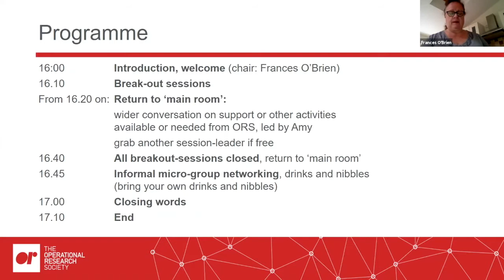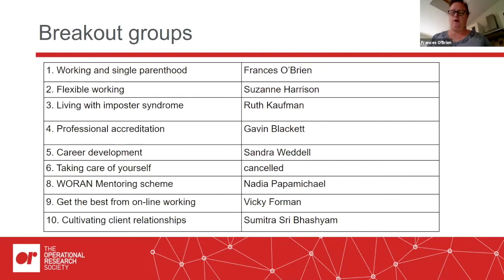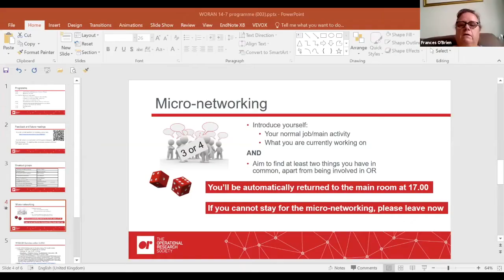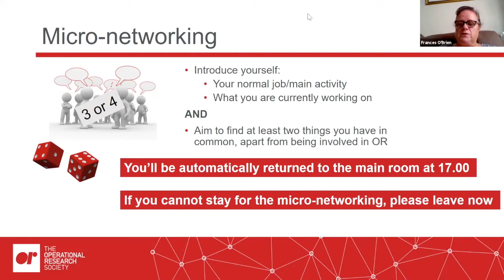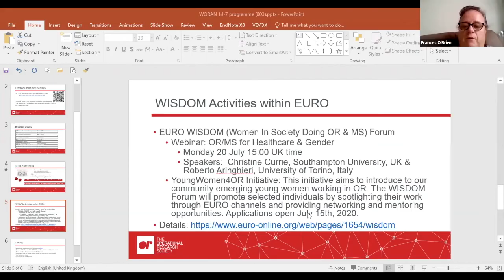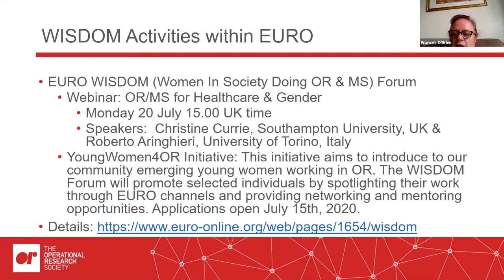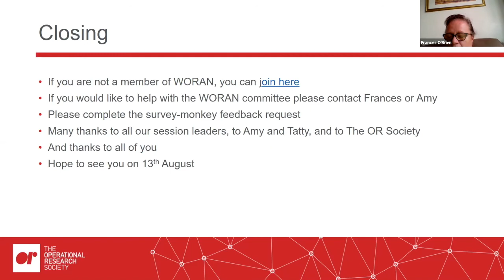WORAN July Event: Survive and Thrive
WORAN's 'Survive and Thrive' event consisted of breakout groups aiming to air, and share reflection and support on,  personal challenges, as well as a small-group networking session. The recording only covers the plenary sessions, as the breakout groups and networking were not recorded to enable the participants to have an open and frank discussion.